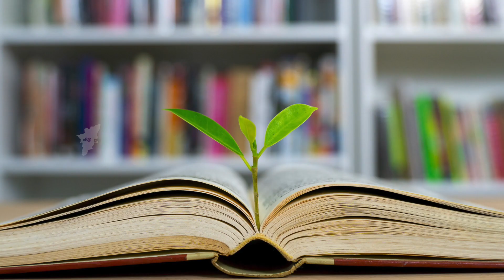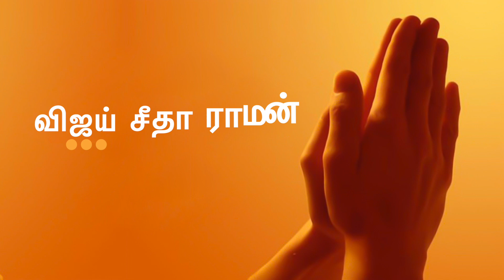சாதிக்கு பிறந்தவன் அல்ல நீ? சாதிக்க பிறந்தவன் | Tamil Vidu Thuthu | Motivational Speaker Tamil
Tamil Vidu Thuthu | Vijay Seetharaman | Motivational Speaker Tamil